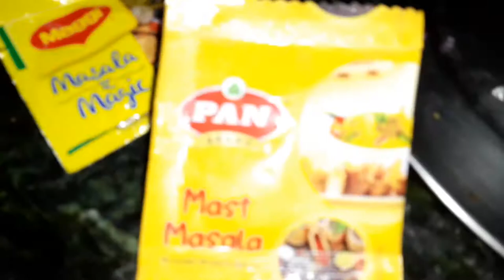Friends with Benefits recipe and lots of mess | themkvlogs | 09.05.2021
lockdown mein thode se maze aur khaane ka maza aapke liye kuch banane ki koshish ki hai agar aapko pasand aaye tho please comment karna aur channel ko like subscribe and share bhi karna thank you so much.